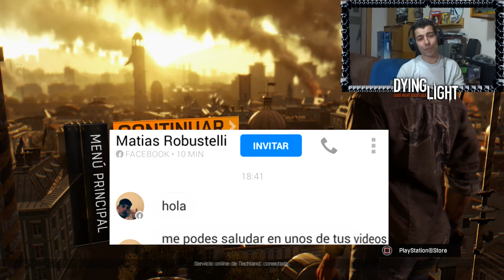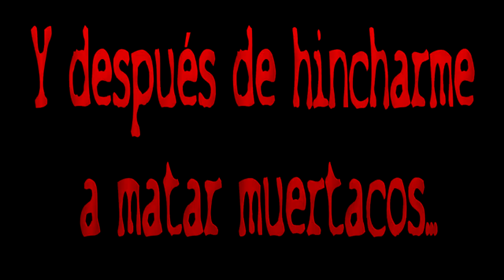Dying light #4: A falta de pan...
AVISO: Lo que van a ver en este vídeo es ficticio y no tiene nada que ver con la realidad ni con mi gusto sexual. xDDD. Capitulazo de dying light donde se me va la pinza mas que nunca.
Conocemos nuevos y muy temidos enemigos.
Comenta,like y SYSCRIBETE!!!